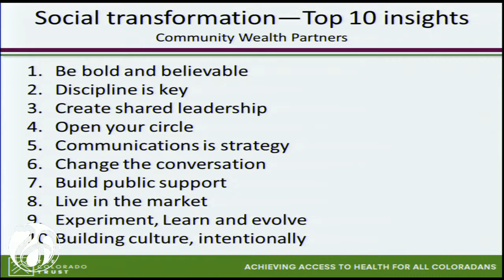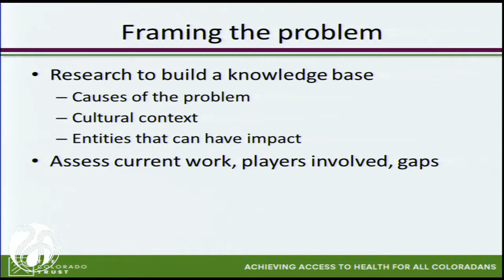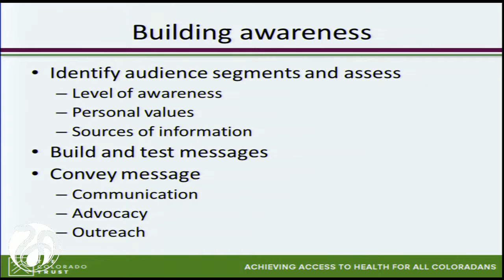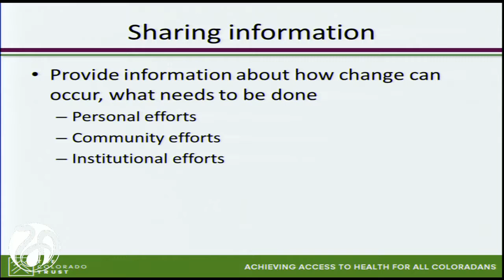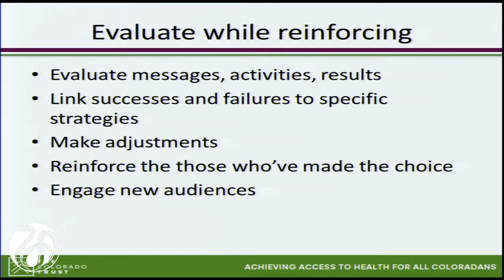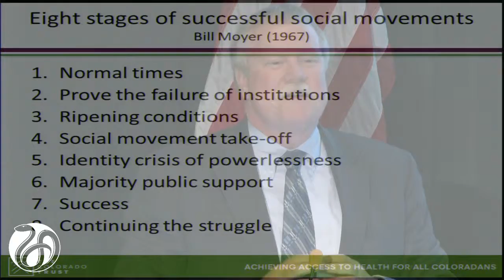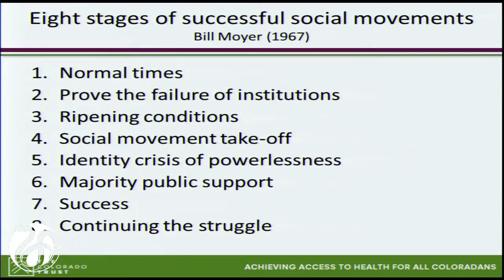Session I: Calonge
Ned Calonge, president and chief executive officer, The Colorado Trust
member, Roundtable on the Promotion of Health Equity and the Elimination of Health Disparities